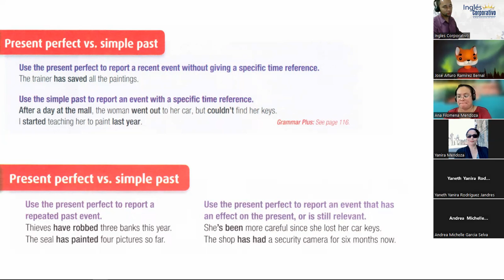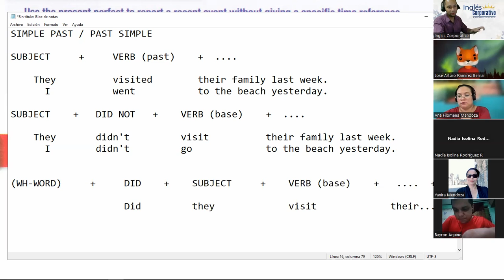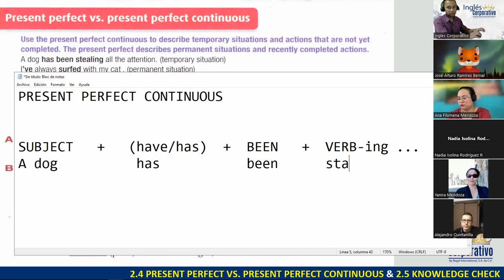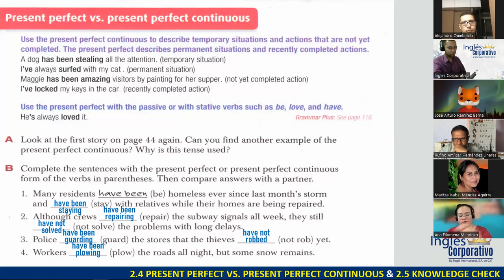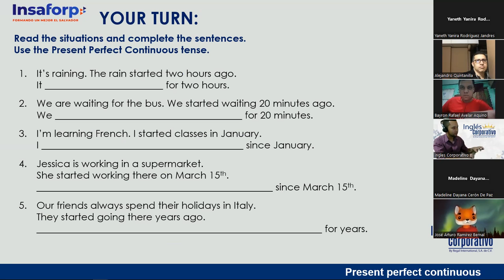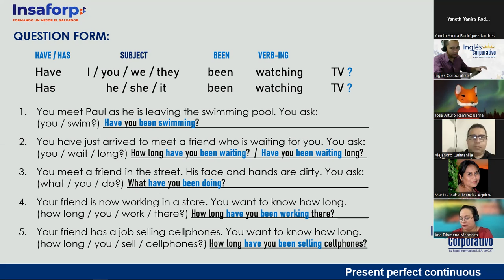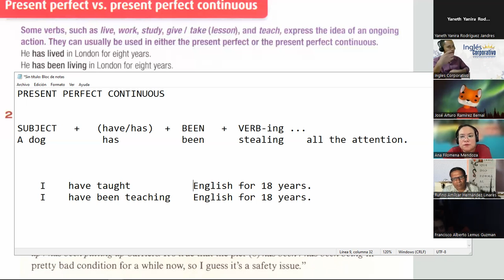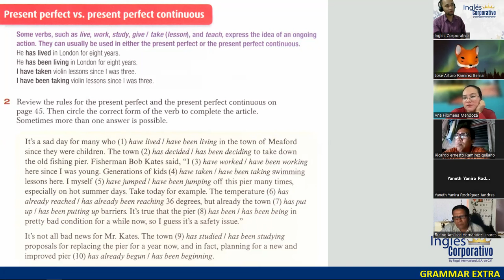SESIÓN 06 - 03-10-23 - FI-REGA-102 - DOÑÁN - PRESENT PERFECT VS. PRESENT PERFECT CONTINUOUS